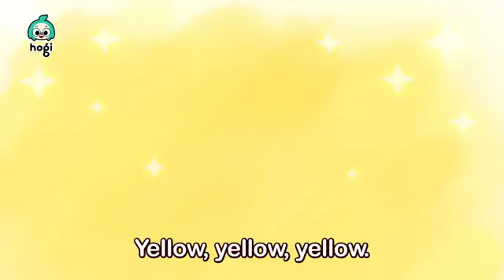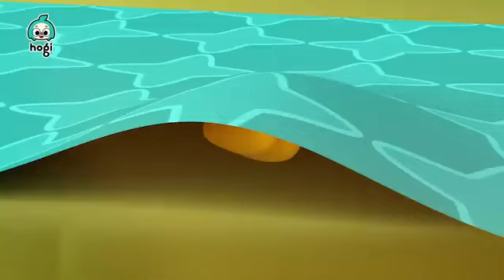🍦🍦STRAWBERRY VS VANILLA🍦🍦CHOOSE YOUR FAVORITE🍦HAPPY ICE CREAM DAY🍦COLORS FOR KIDS🍦PINKFONG HOGI !!!!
🍦🍦STRAWBERRY VS VANILLA🍦🍦CHOOSE YOUR FAVORITE🍦🍦HAPPY ICE CREAM DAY🍦🍦COLORS FOR KIDS🍦🍦PINKFONG HOGI !@FUN4KIDZ